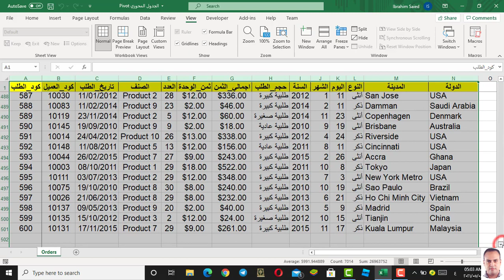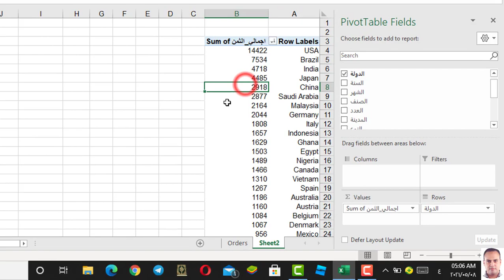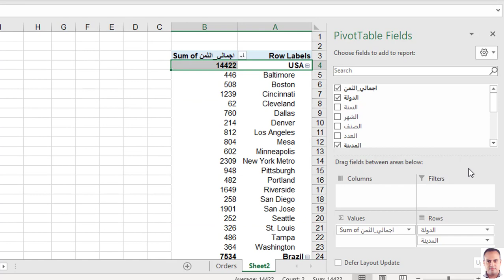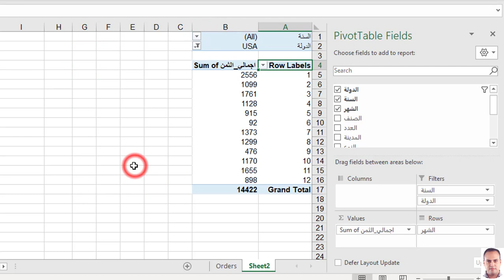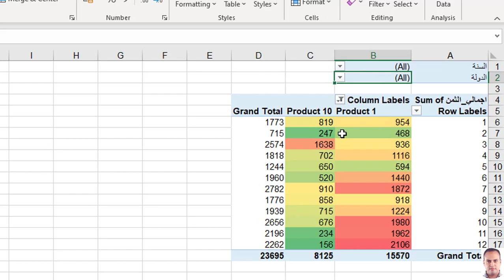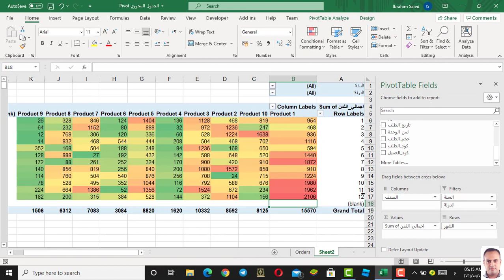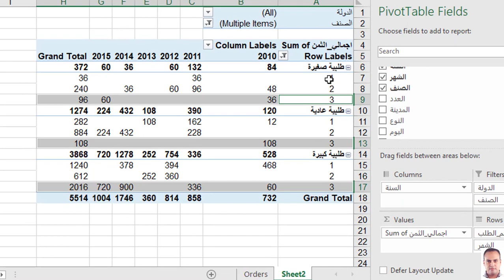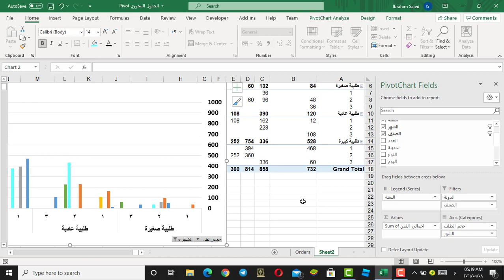الجدول المحوري بيفوت تعلم اكسيل pivot table in Excel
الجدول المحوري (بيفوت) تعلم اكسيل
شرح الجدول المحوري (بيفوت) بشكل مبسط جدا مع شرح لطريقة استخدامه في تحليل البيانات وكذلك كيفية رسم شكل أو رسم بياني من الجدول